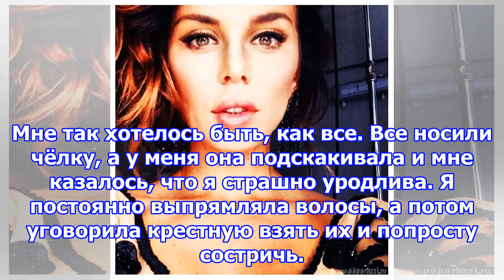Анна седокова в детстве комплексовала из-за своей внешности